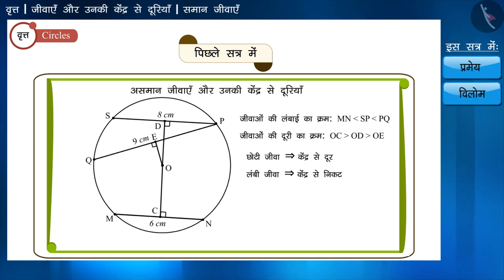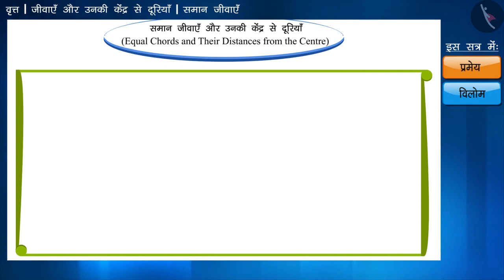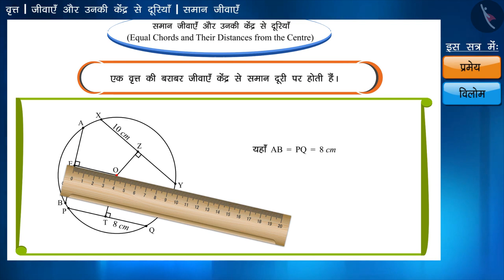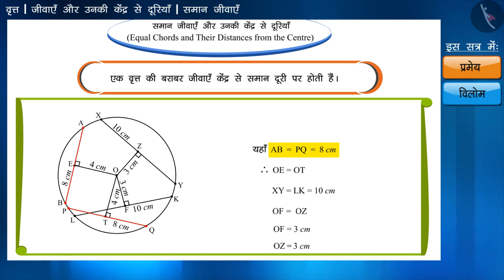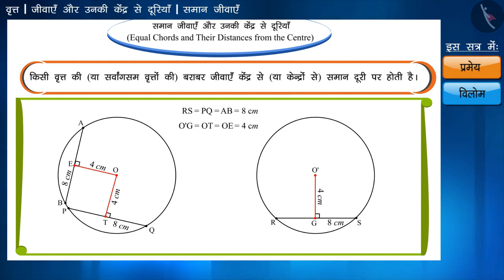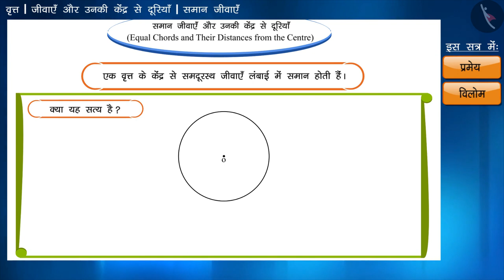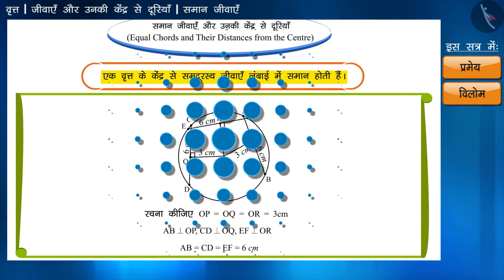जीवाएँ और उनकी केंद्र से दूरियाँ|Part 2/3|Chords and their distances from the centre|Hindi|Class 9